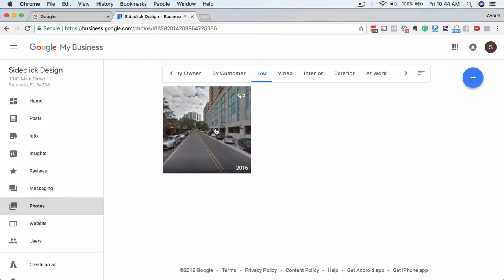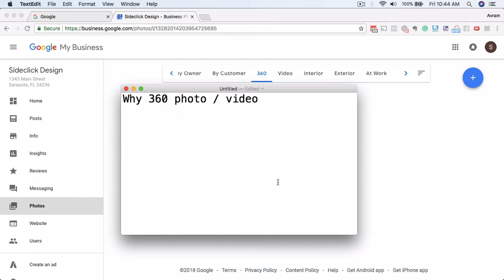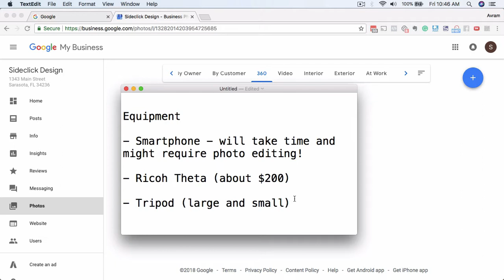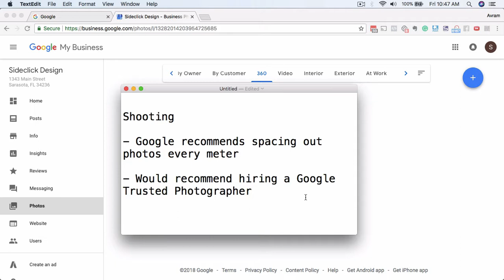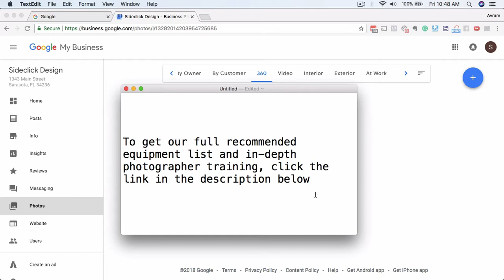GMB 360 Photo Best Practices - Google My Business Setup Series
360 Photos are super important for your listings' visibility - learn how to do it the right way the first time with this video!